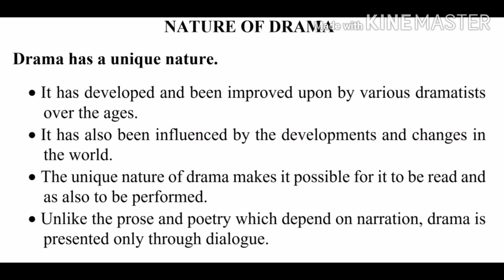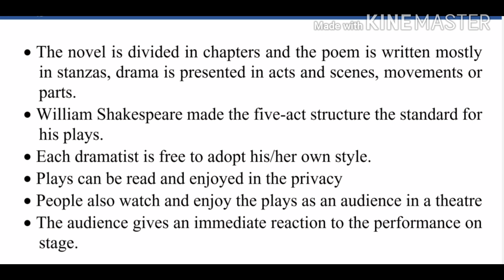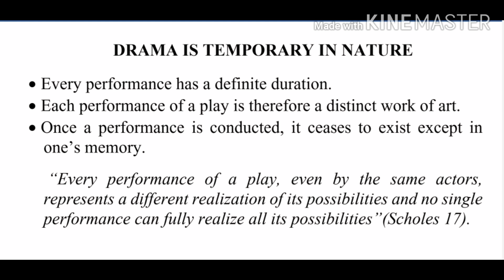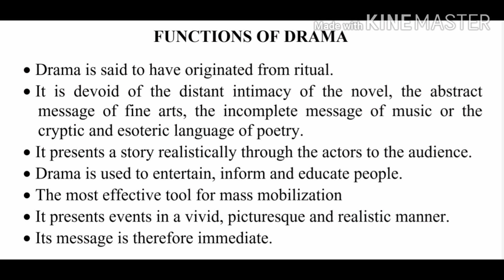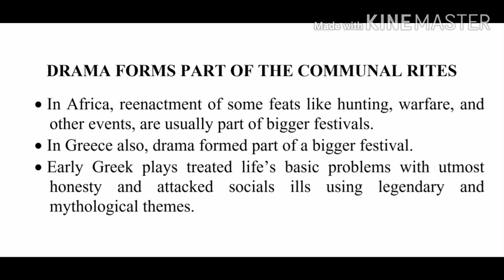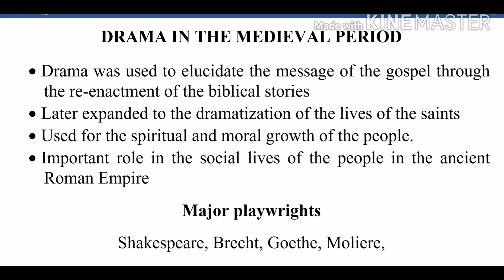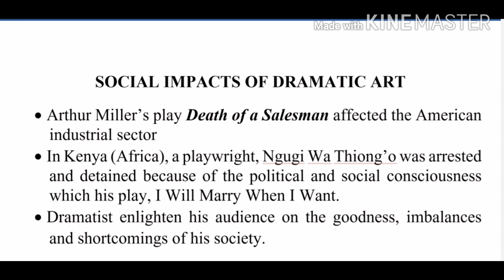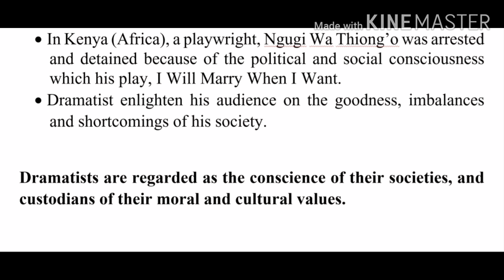NATURE AND FUNCTIONS OF DRAMA